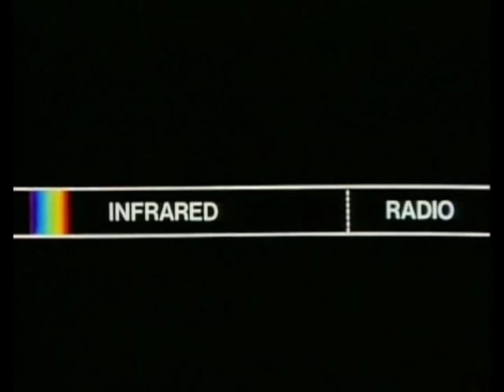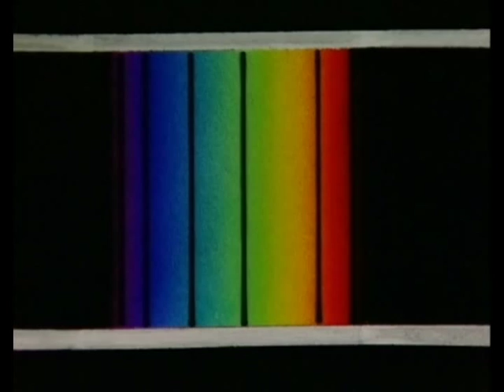Cosmos - Heaven and Hell - Carl Sagan on the spectrum of light